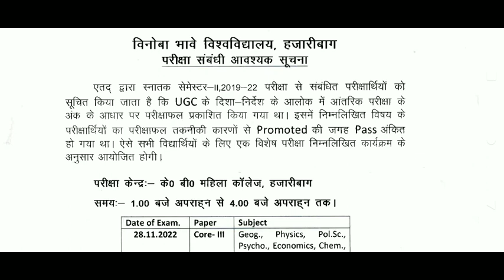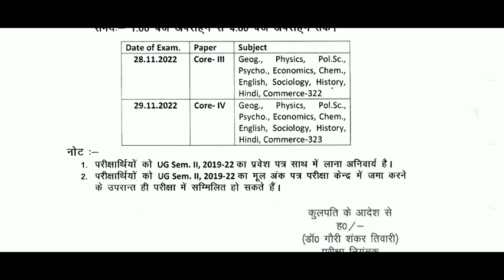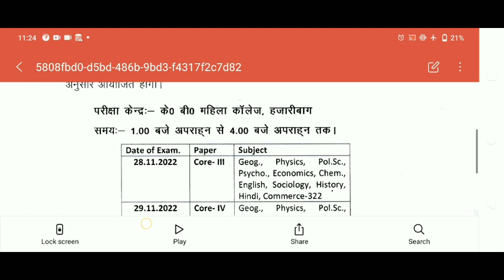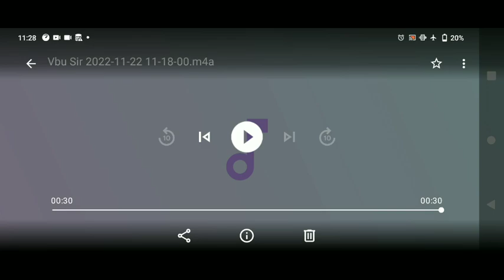Semester_6 Exam Notice VBU l Semester 6 Semester 2 2019 22 exam fir se hoga kya l sem 2 notice19 22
session2019 22
exam fir se hoga kya
vbu Semester 2 exam notice vbu